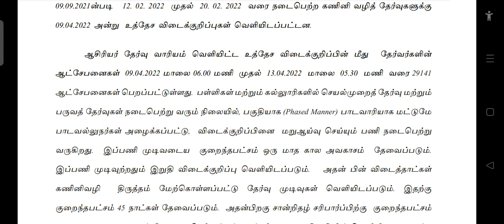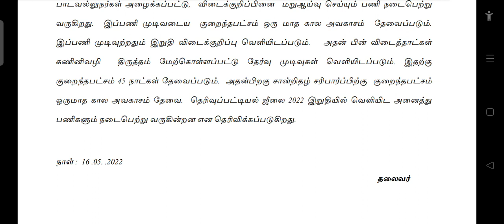TRB LATEST UPDATE PGTRB